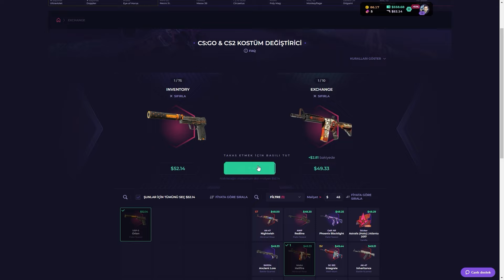XANTARES YİNE TURNUVANIN EN İYİ OYUNCUSU OLDU! ETERNAL FIRE BETBOOM DACHA SEASON 2 (Play-In)